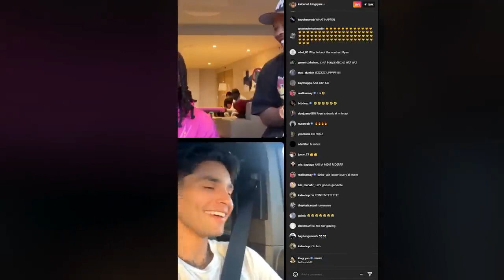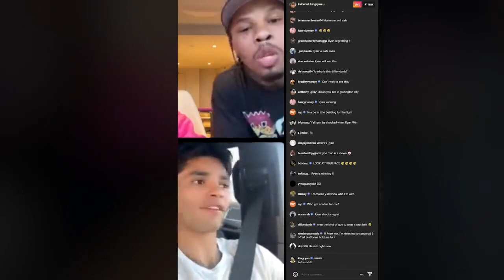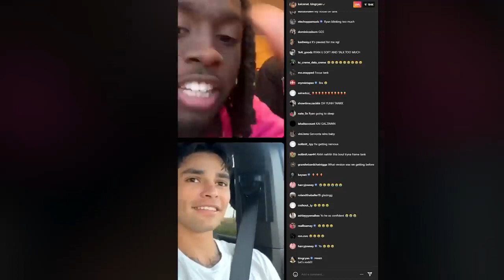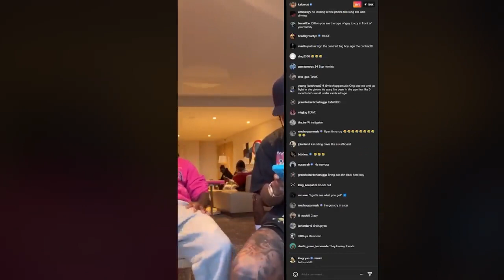Gervonta Davis & Ryan Garcia agreeing a WINNER TAKES ALL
This Saturday’s heavily hyped fight between unbeaten duo Gervonta Davis and Ryan Garcia just got hyped up even further. At least it has if we can take seriously the agreement the two rivals each made about putting their entire purse on the line ahead of the fight, the winner to quite literally take all.